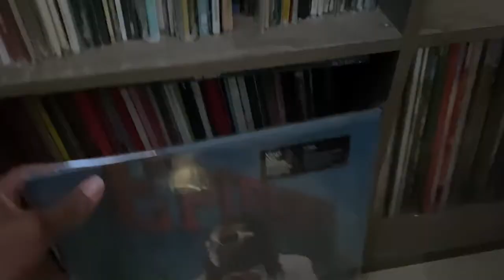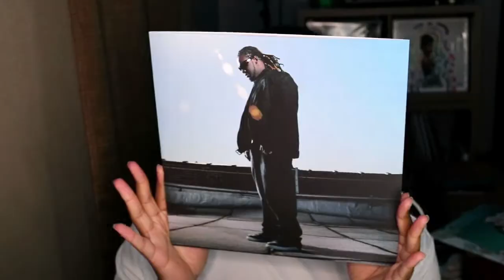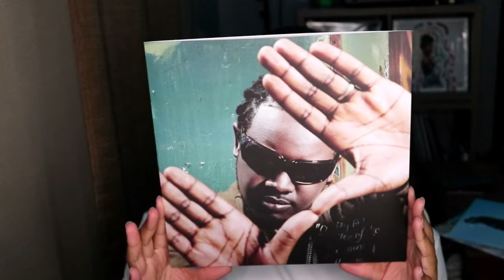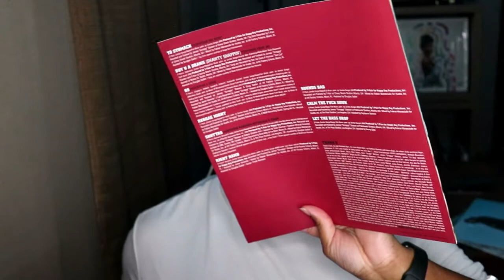Vlogmas Day 20 | I Randomly Picked A Vinyl From My Collection Pt. 3